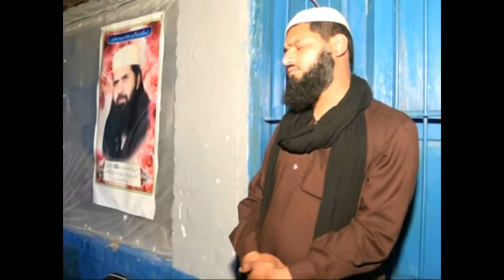MERI ZINDAGI KA TUJ SY NIZAM CHAL RAHA HAI (JASHAN E WILLADAT MURSHID E KARIM 2013) PART 02 OF 11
JASHAN E WILLADAT MURSHID E KARIM HAZRAT FAQIR MAKHDOOM TANVEER UL MUSTAFA QADRI AWASI DAMAT BARKATA HUM AALI 2013